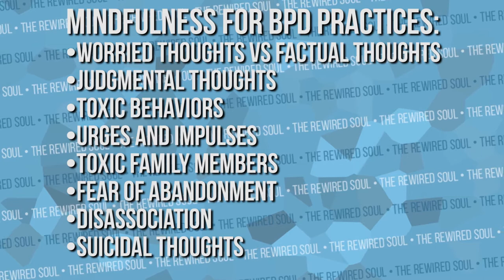Does Mindfulness Work for Borderline Personality Disorder (BPD)?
Does mindfulness actually work for Borderline Personality Disorder (BPD)? That's the question we'll be answering in this video. You may have heard of DBT or Dialectical Behavioral Therapy, and the core practice of this is mindfulness. When you understand the science of emotions and emotional intelligence, you will understand how to cure borderline personality disorder.